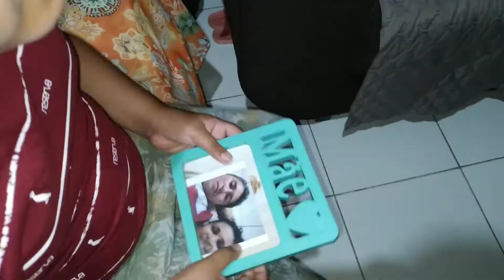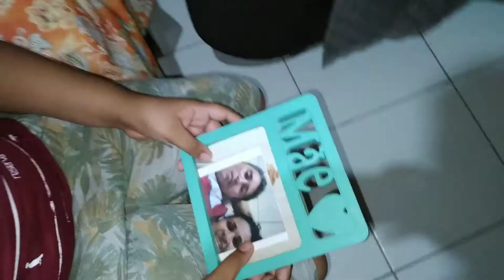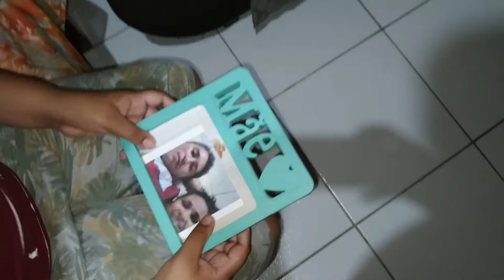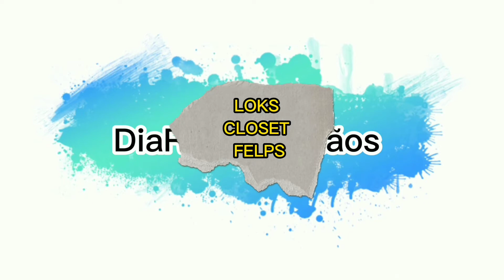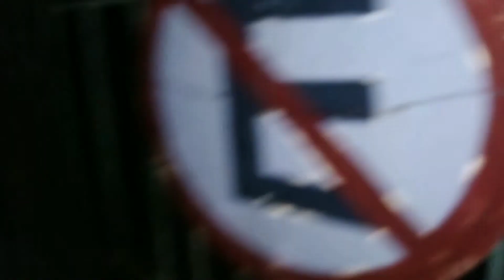DiaRIO de Irmãos T1E04 - OPERAÇÃO FUGIR! - (01/11/2021)